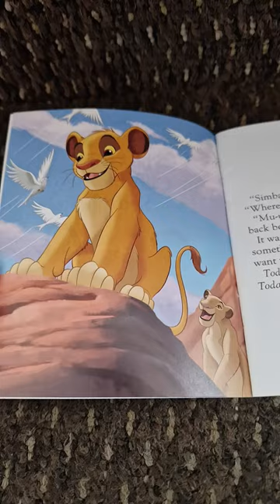Disney The Lion King The Great Cub-House Search